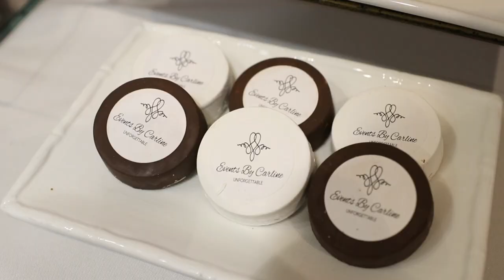Event Designer Carline Beaubrun Is Back On Event Pros Lets Talk!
Super excited to be back with Season 2 of Event Pros Let's Talk!

My name is Carline Beaubrun. I am an event designer and the founder of Event Pros Let's Talk!, a place to find not only amazing design principles and techniques, but encouragement, inspiration, and motivation for your journey in the event industry.

As the Founder and Host Of Event Pros Let's Talk!  I have implemented the Net-Learning concept which encompass a process of developing and maintaining connections with people and information, and communicating in such a way so as to support one another's learning.education and growth, in addition to networking. On Event Pros Let's Talk!, it is truly my greatest heart's desire to share knowledge and help others find encouragement and fulfillment on their journey in the event industry, an industry I am very passionate about. I strongly believe we can all learn from each other.

So, whether you're just starting out, or you're already established and just looking for new ideas, I will share with you ideas and techniques from my personal experience of the event design world, how to get into the event industry as a planner or designer, the challenges you may face, starting your own event business and how you can define your own personal level of success in this industry.

You will also meet some top industry professionals who will share with you their industry knowledge, tips and tricks of the trade and horror stories to learn from. Event Pros Let's Talk! is created to inspire, guide, and elevate you while enjoying the journey of being an event industry professional!

Looking forward to sharing some great event industry content with you!!!